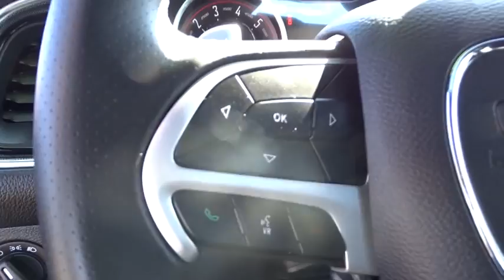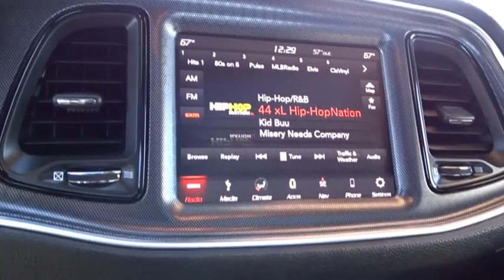2018 Dodge Challenger Santa Rosa, Petaluma, Marin, San Francisco, North Bay, CA JH155177C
Used 2018 Dodge Challenger available in Santa Rosa, California at Lithia Chrysler Jeep Dodge of Santa Rosa. Servicing the Petaluma, Marin, San Francisco, North Bay, CA area.
2018 Dodge Challenger R/T Scat Pack RWD - Stock#: JH155177C - VIN#: 2C3CDZFJ1JH155177

2727 Dowd Dr.

Dodge Certified CARFAX 1-Owner ONLY 10685 Miles! Nav System Moonroof Back-Up Camera Smart Device Integration Dual Zone A/C WiFi Hotspot Onboard Communications System iPod/MP3 Input DRIVER CONVENIENCE GROUP CLICK ME! KEY FEATURES INCLUDE: Back-Up Camera iPod/MP3 Input Onboard Communications System Dual Zone A/C WiFi Hotspot Smart Device Integration Rear Spoiler MP3 Player Keyless Entry Steering Wheel Controls Electronic Stability Control. OPTION PACKAGES: TRANSMISSION: 8-SPEED AUTOMATIC 8HP70 Auto Leather Wrapped Shift Knob Autostick Automatic Transmission Steering Wheel Mounted Shift Control Tip Start POWER SUNROOF WHEELS: 20 X 9.0 FORGED/PAINTED ALUMINUM SCAT PACK APPEARANCE GROUP (INT/EXT) Hectic Mesh Interior Accents Black Grille w/Bezel Scat Pack Stripe Black Fuel Filler Door High Intensity Discharge Headlamps RADIO: UCONNECT 4C NAV W/8.4 DISPLAY SiriusXM Travel Link SiriusXM Traffic Plus For Details Visit DriveUconnect.com GPS Navigation DRIVER CONVENIENCE GROUP Universal Garage Door Opener Remote Start System Blind Spot & Cross Path Detection Power Multi-Function Foldaway Mirrors ENGINE: 6.4L V8 SRT HEMI MDS. BUY WITH CONFIDENCE: 7-Year/100000-Mile Powertrain warranty 3-Month/3000-Mile Maximum Care Coverage 125-Point Inspection and Reconditioning Introductory 3-month subscription to SiriusXM Satellite Radio Some of our pre-owned vehicles may have unrepaired safety recalls. Check vinrcl.safercar.gov/vin/ 24-Hour Roadside Assistance 24-Hour Towing Rental Car Carfax Vehicle History Report Lifetime Certified Warranty Upgrades Available Plus government fees and taxes any finance charges $85 dealer document processing charge any electronic filing charge and any emission testing charge. (Eff 7/1/12). Price contains all applicable dealer incentives and non-limited factory rebates.